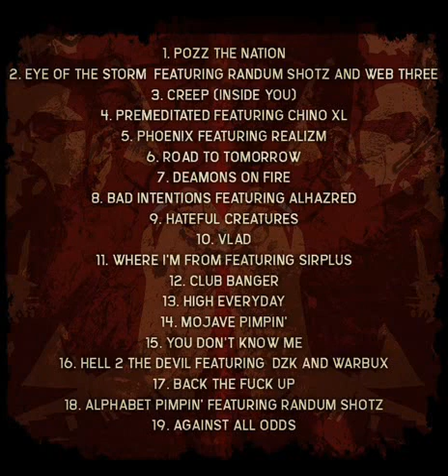Epitaph (E2DaP) - Pozz The Nation 19 Against All Odds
Vocals by Epitaph
Produced by